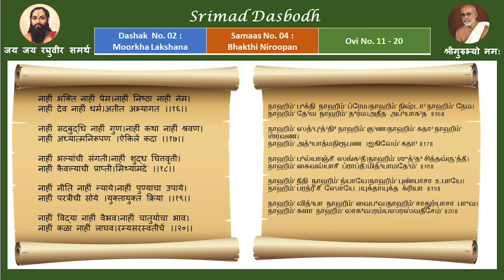Ovi 11-20, Bhakthi Lakshana (Samaas 4, Dashak 2, Srimad Dasbodh) - Mumbai Sri Srinivasa Bhagavathar